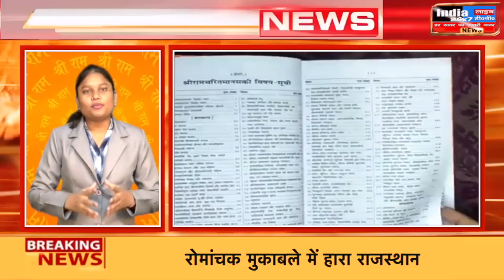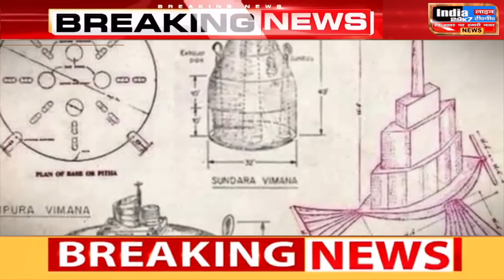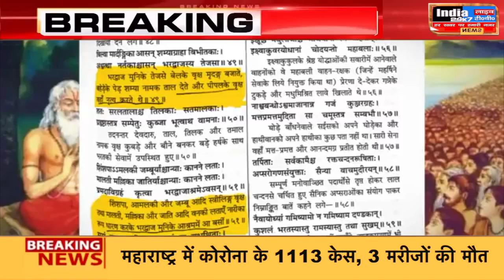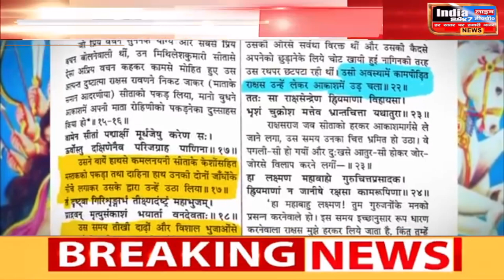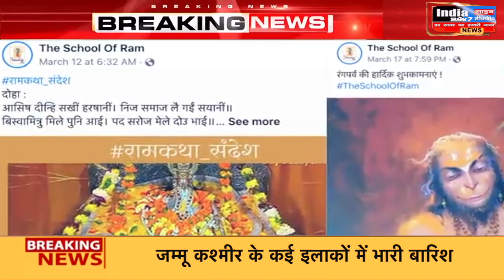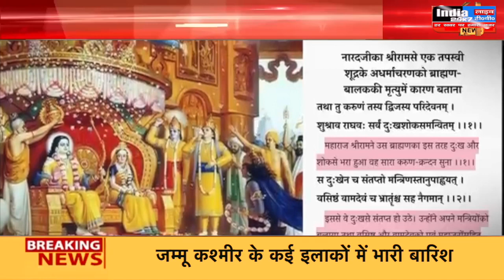रामचरित मानस से सुलझाई जा रहीं भौतिक विज्ञान की गुत्थियां, जानें कैसे चौपाइयां खोल रहीं रहस्‍य